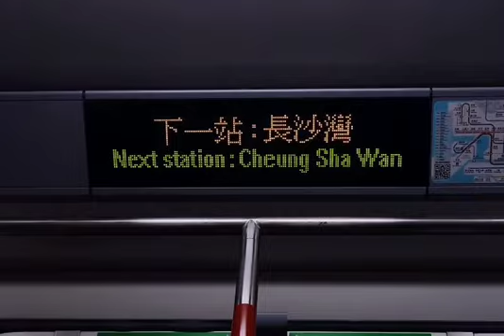港鐵廣播：長沙灣（荃灣綫下行）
（粵）下一站：長沙灣。
（普）下一站：长沙湾。
（英）Next station: Cheung Sha Wan.